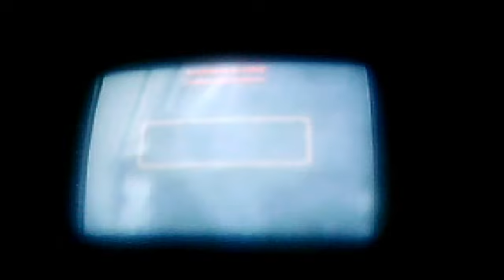testing game OMG i failed